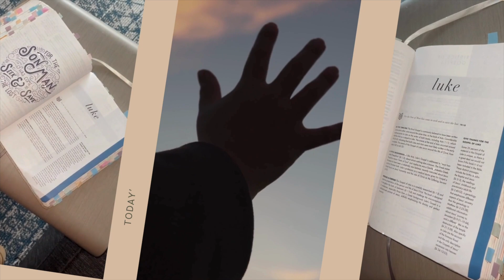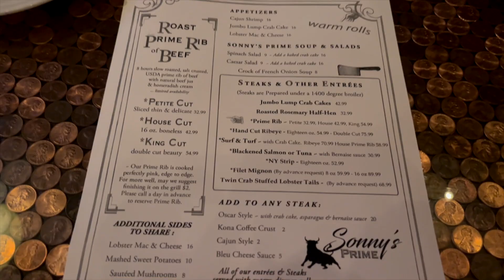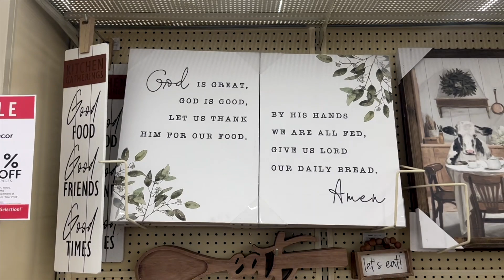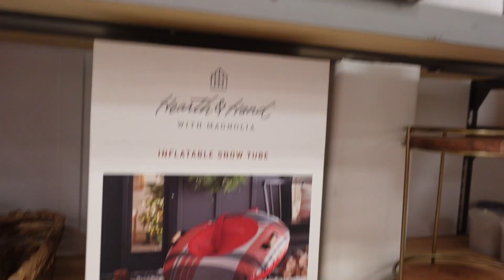VLOGMAS DAY 3: flying with a toddler + Christmas shopping & baking!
HAPPY VLOGMAS 🎄
day 3!! we're traveling with a toddler today, going Christmas shopping & baking with the fam today!

love you guyssss xox

🫶🏼 find me everywhere ▻ hoo.be/karissanichole